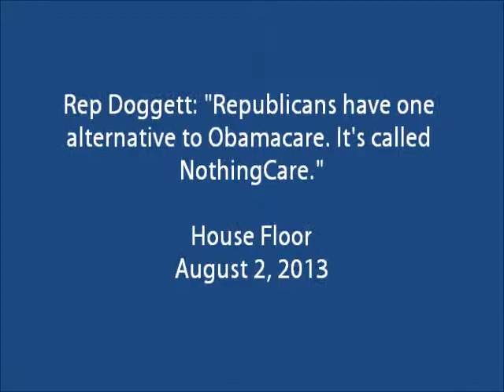Rep. Doggett: "Republicans have one alternative to Obamacare. It's called NothingCare."